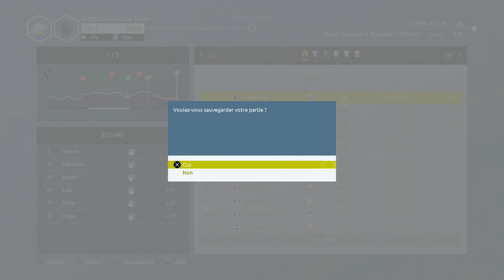TDF21 - Pro Leader (68.8) - E3 : Open Tour P.1 2021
PSN : EriengaaI
Xbox Live : Eriengaal
Steam : Eriengaal
🏅 Vidéos enregistrées via Haupagge HDPVR2 Gaming Edition
🏅Musiques utilisées :
Oxydz Beats. Allez voir sa chaîne, c'est un monstre.